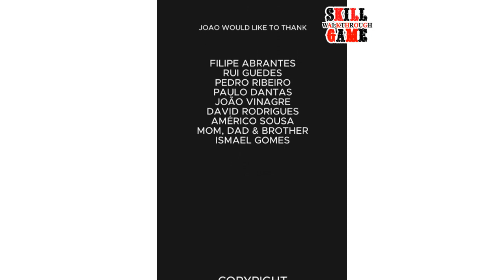ZHED - Puzzle Game Level 81 - 100 - All Answers - Walkthrough